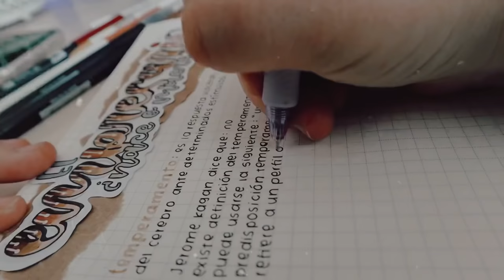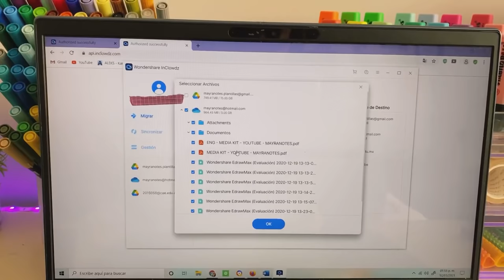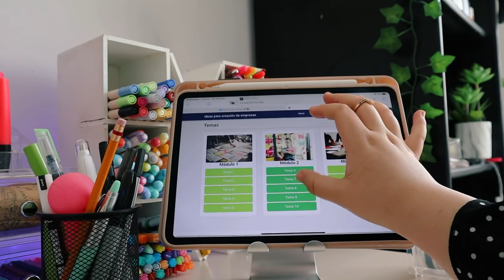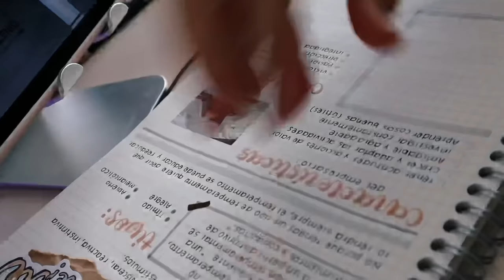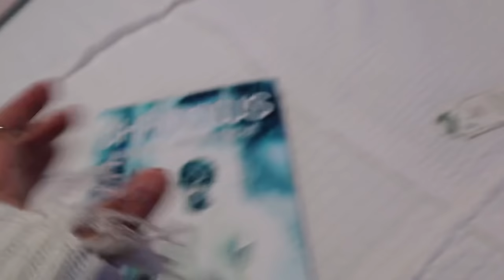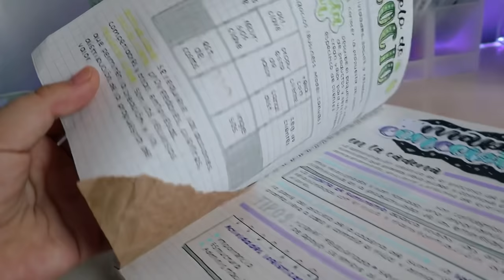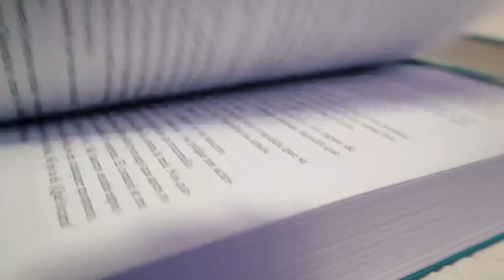6 HORAS HACIENDO APUNTES BONITOS💡 inspiración + reto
*No cuento con los derechos de autor de las canciones*

Si llegaste hasta aquí, comenta cuánto tardas en hacer tus títulos 🦦✨

PREGUNTAS FRECUENTES ☕️
¿Qué edad tengo? 19 años
¿Con qué grabo y edito? Canon M50 y LumaFusion
¿Qué iPad tengo? iPad Pro 11” y iPad Air 2020
¿De dónde soy? Puebla, México
¿Dónde vivo? Tengo 8 años en Nuevo León, México
¿Qué carrera estudio? Ingeniería Industrial
¿Cuándo subo videos? Todos los sábados a las 4:30 pm y esporádicamente subo videos los miércoles a la misma hora

Inspo: @daninotes 🦦✨